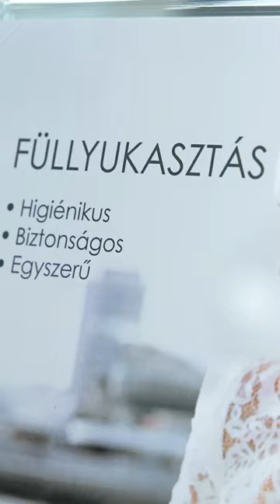Helix Ear Piercing with STUDEX® System75™ Using Barbell Ear Piercing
STUDEX is the world’s leading manufacturer of ear piercing systems and hypoallergenic earrings.

The industry-leading technology ensures an especially gentle setting of the ear piercing. For this reason it is also ideal for use for helix, the flat cartilage area of the upper ear.

The piercing earrings, which actually serve to pierce the ear, come in sterile, individually sealed packaging. The barbell ear piercing (used in this video) has a ball-shaped earring back, which helps avoid complications caused by catching on towels, clothing or hair brushes. Our barbells are especially developed to optimize healing in the area of the ear cartilage, as they have thicker posts (1,6mm).

These precision instruments can be operated quickly with great ease. In one motion, the ear is pierced, the stud is set, while the earring back is also fixed in place.

Made by STUDEX®, the world's leading ear piercing brand.